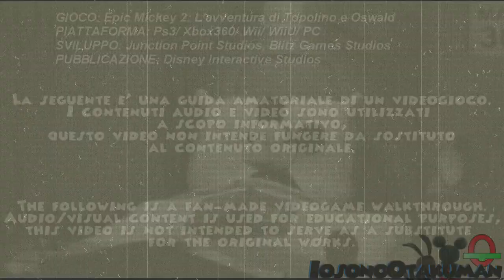Epic Mickey 2 (ITA)-24- Proiettore: Il Concerto Bandistico V2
Il proiettore di uno dei corti più conosciuti di Topolino, il primo a colori per l'esattezza; seconda versione.